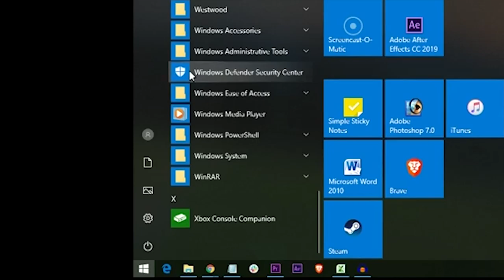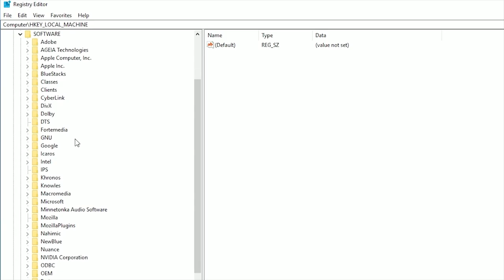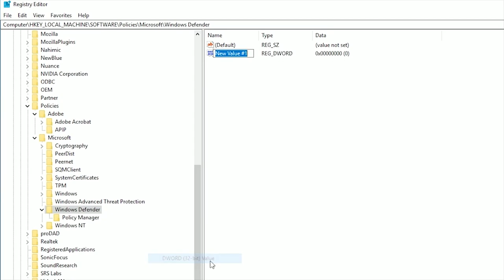how to stop the Windows defender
In this clip, we learn how to stop the Windows defender. Windows defender is a build-in option which protected pc. But, when another default antivirus software is instal pc than disturb. If you stop defender in pc. then you watch this video that helps you. let's get started